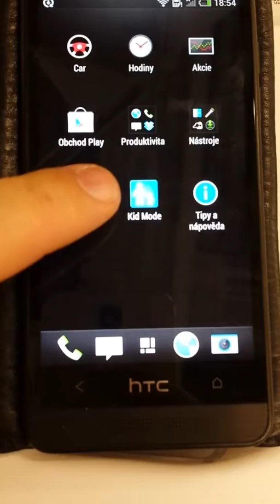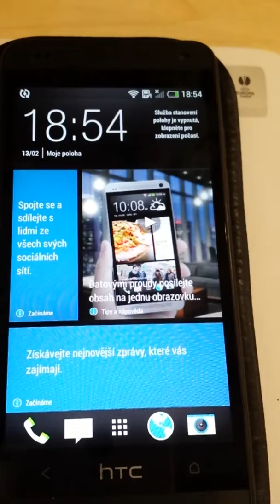Aktulaizace mobilu na novejsi verzi Androidu a Sens.